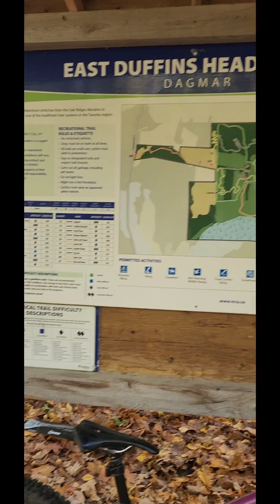Razor at Dagmar North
I took Razor for a long rip at Dagmar North today ... did every trail in both directions. Skin & Bones sucks in reverse 🤮🤮🤮

Enjoy this highlight reel of some of the obstacles and a couple of jumps.